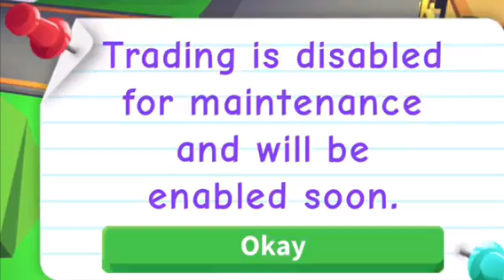Bonbon Jellies Series *updates*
Hey guys!!

This is a video with me and Bonbon